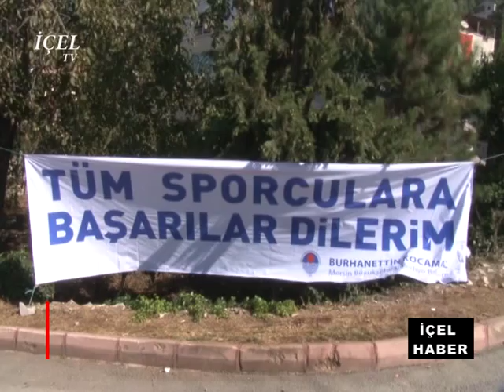HABER 31 08 2015